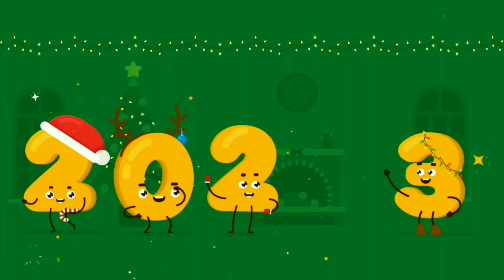Happy New Year Countdown 2023 - New Year Countdown 2023 - Happy New Year Countdown Video 2023